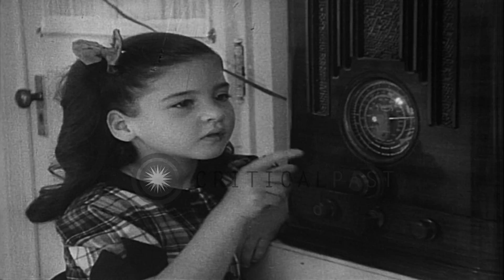Dionne Quintuplets receive a message of hope and cheer from Princess Elizabeth on...HD Stock Footage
Dionne Quintuplets receive a message of hope and cheer from Princess Elizabeth on the Dionne radio, in Callander, Ontario.

Dionne Quintuplets receive a message of hope and cheer from Princess Elizabeth on the Dionne radio, in Callander, Ontario. The identical five sisters play inside their house. One of them instructs others to be quite and listen to the message of Princess Elizabeth on their radio sets. Girls listen to the message standing close to the radio set. Location: Callander Ontario. Date: October 16, 1940.

57,000+ broadcast-quality historic clips for immediate download.